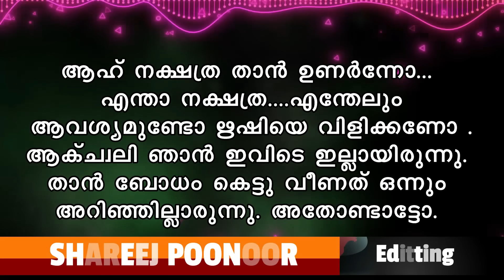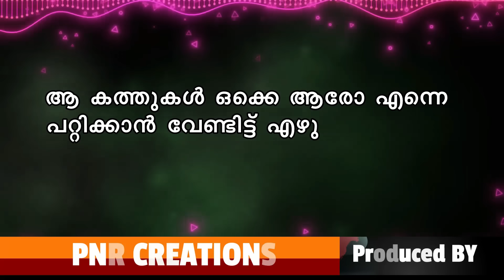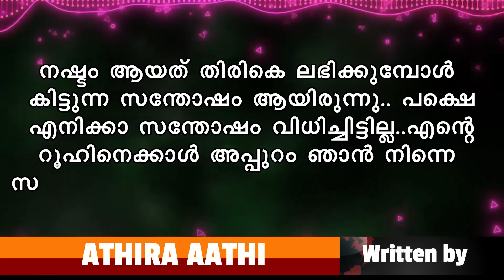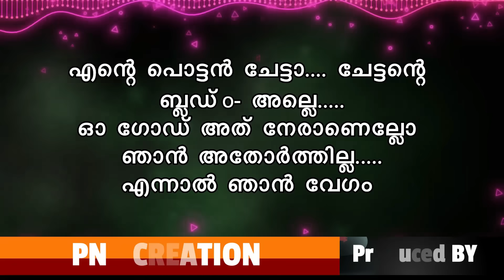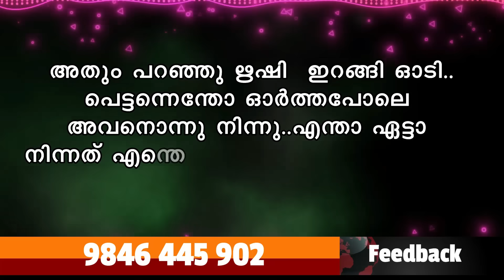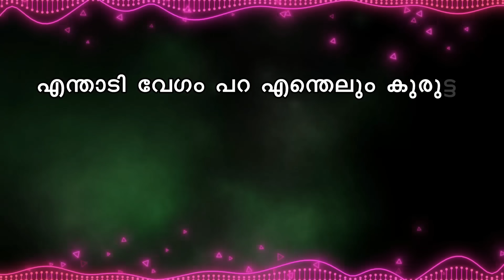നീയാണെന്റെ ലോകം PART 7 -SHAHUL MALAYIL STORY |ATHIRA AATHI കാശി നാച്ചുവിന്റെ റൂമിൽ കയറിയപ്പോൾ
നീയാണെന്റെ ലോകം NEEYANENTE LOKAM
PRESENTATION BY : SHAHUL MALAYIL
WRITING BY : ATHIRA AATHI
EDITING : SHAREEJ POONOOR